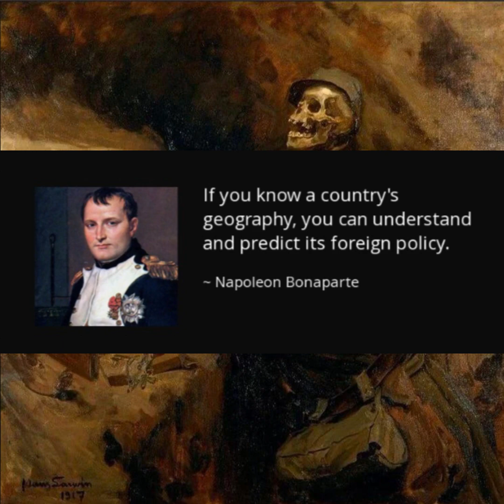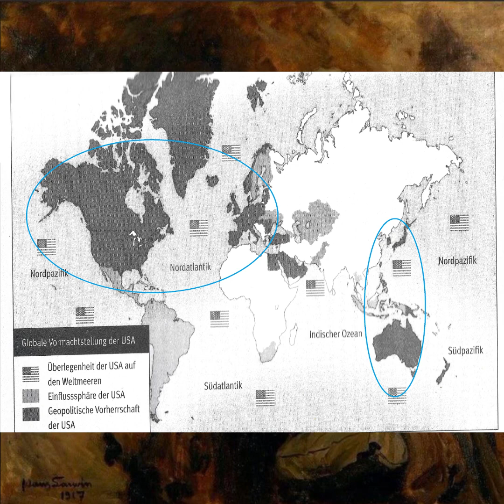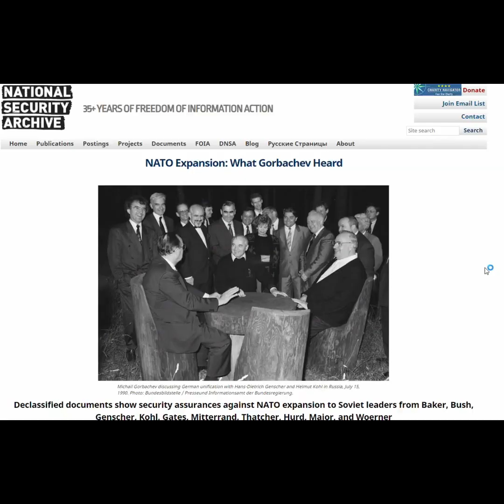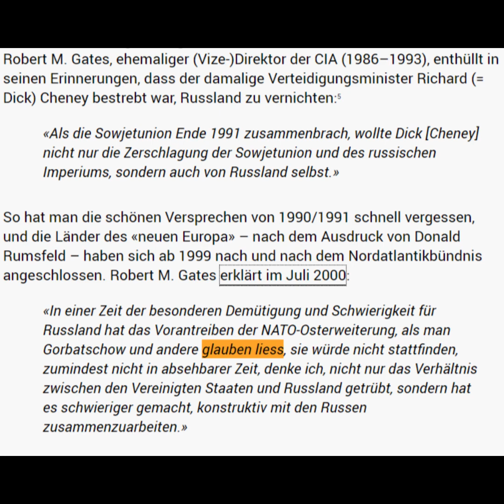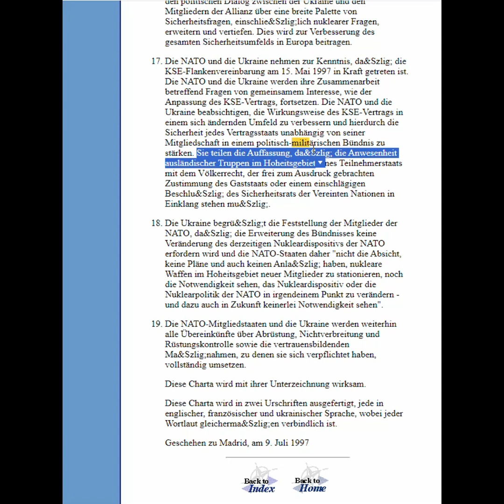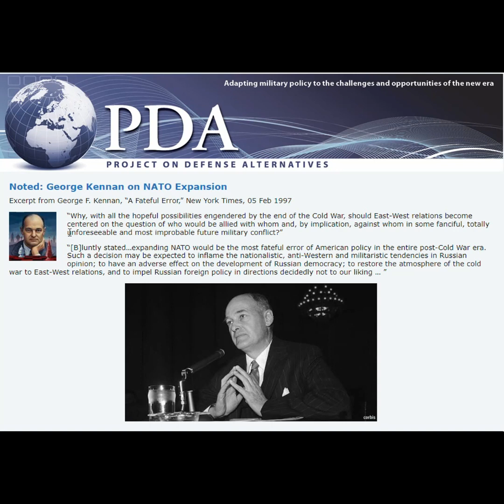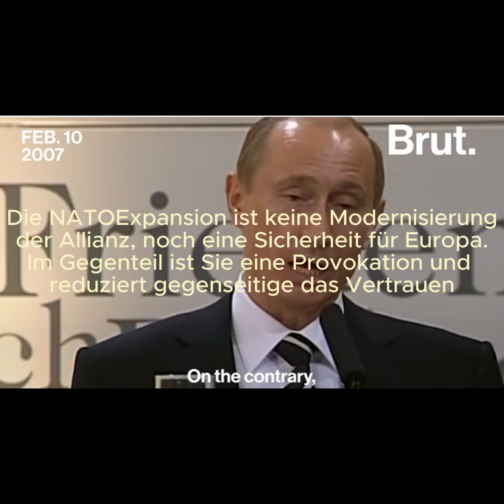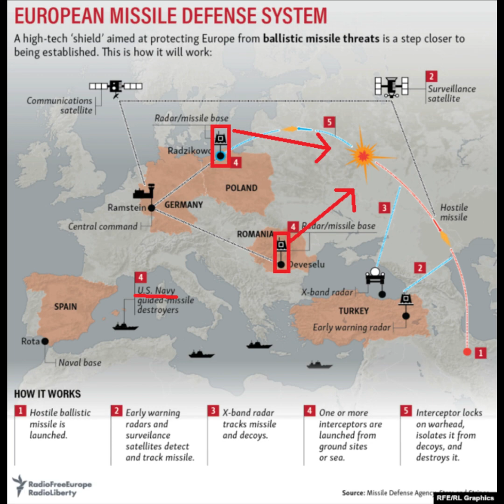NATO der militärische Brückenkopf nach Zbigniew Brzeziński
Geopolitik basierend auf "the grand Chessboard" von Zbigniew Brzeziński (1997) und die Grundlage für den Krieg in Europa: zwei hegemoniale Mächte, ein unsouveränes Europa, mit Friedensnobelpreis..
Die Rolle der NATO als militärischer Brückenkopf

Quellen/SOURCES:
Death and the Soldier, oil on canvas, Hans Larwin, 1917 (Bild)
foreign affairs, Sept/Okt 1997, Vol 76, No.5 "Eurasia in the twenty-first century accoarding to Zbignew Brezezinski (Karte)
Zbigniew Brzeziński: Die einzige Weltmacht,  Amerikas Strategie der Vorherschaft, 5 Auflage 2017, S.39
Zbigniew Brzeziński: Die einzige Weltmacht,  Amerikas Strategie der Vorherschaft, 5 Auflage 2017, S.110